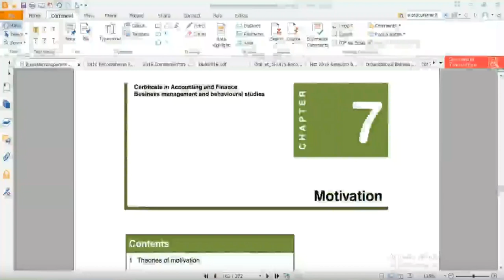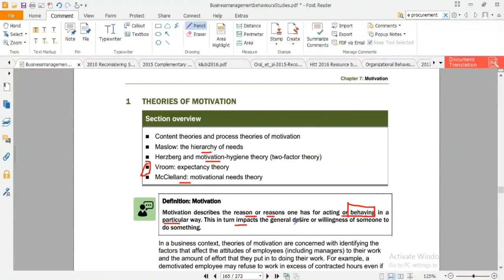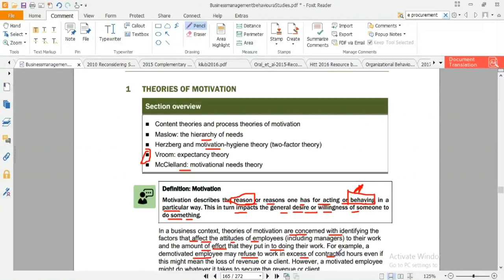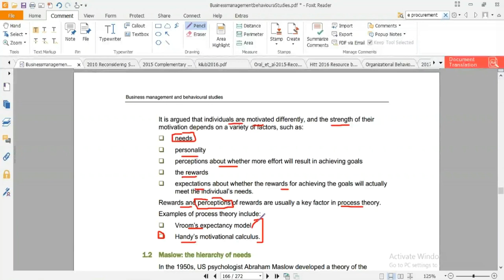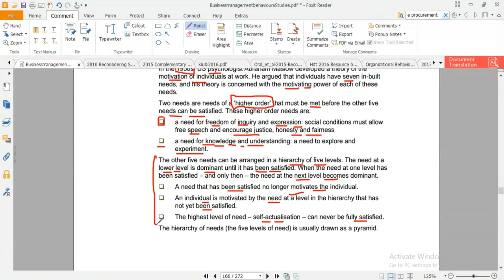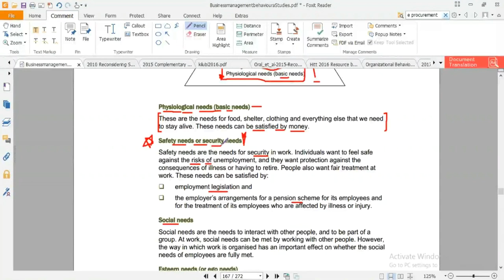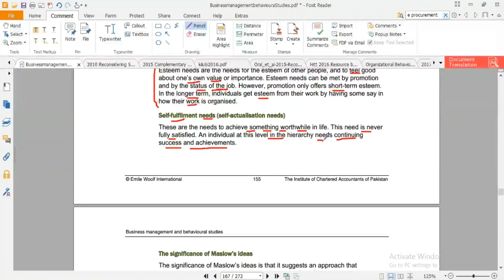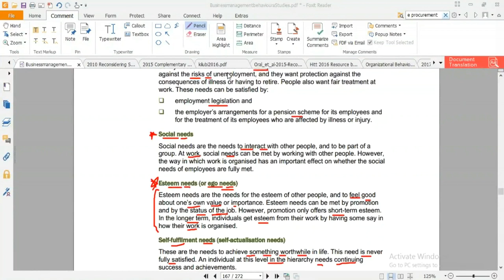lecture-46 Business management and behavioral studies (Bmbs) CAF-04-----------ICAP